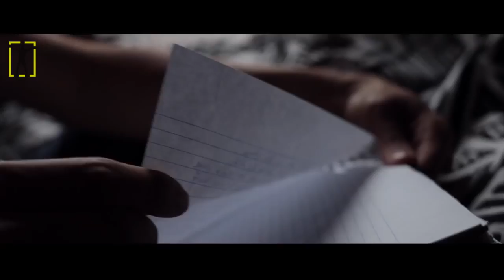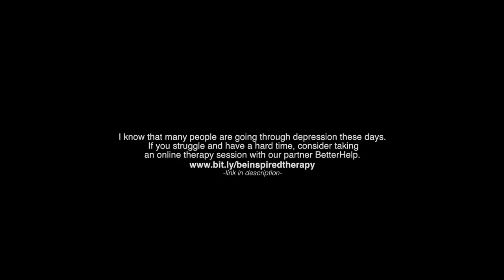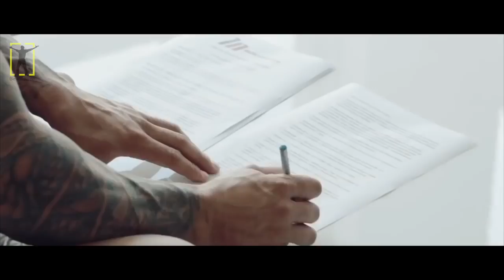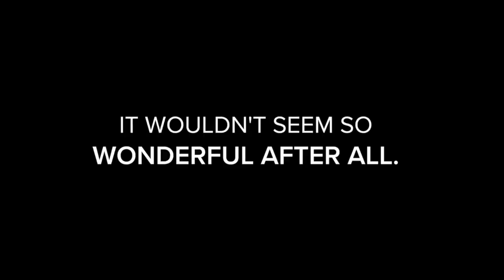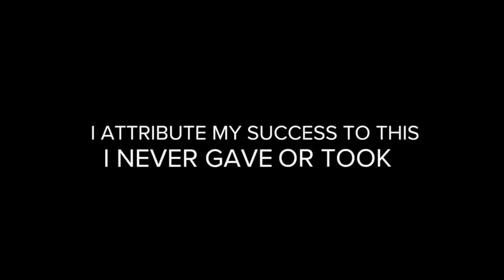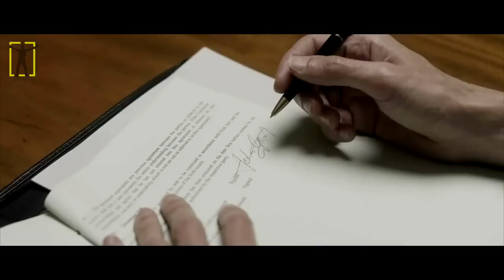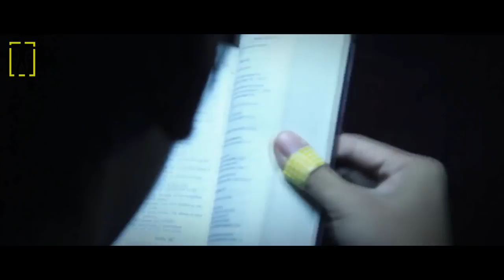How to Overcome Laziness, Depression and Anxiety - MOTIVATIONAL VIDEO 2017 - #2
Video number 2 (Advice to be successful 2017) in the Get Motivated Daily playlist from AnassTheMotivator.

This motivational video explains the methods and understanding behind being able to overcome laziness, depression and anxiety. It's been a popular by motivational speakers such as Gary Vaynerchuk and Eric Thomas for many years.

Video Credit to Be Inspired

OUR AIMS:

We wish to deliver the best motivational videos, motivational speeches and successful advice from some of he greatest individuals in the world to help you get motivated and inspired to achieve your goals.
2017 is almost at an end, but 2018 is going to be the most successful and powerful year that you are going to have yet!